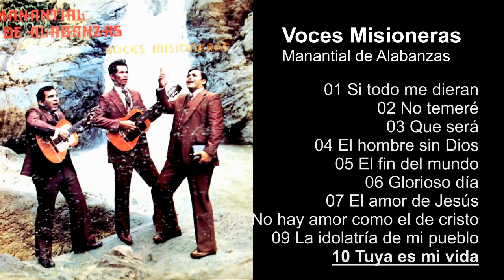Voces Misioneras Manantial de Alabanzas - Album Completo - 720p